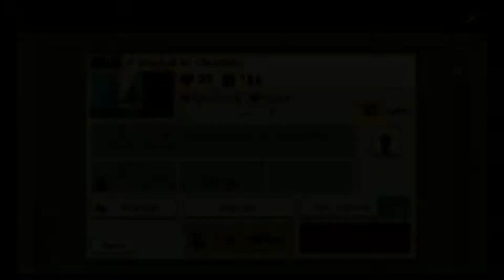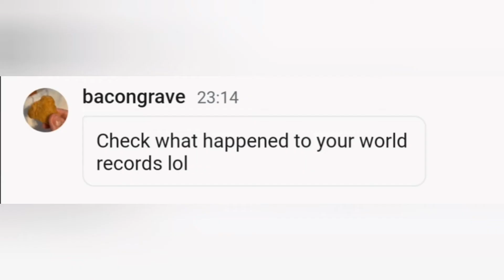Super Mario maker 2 / christmas level / your levels + memes /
Hello and welcome to new Super Mario maker 2 episode. We are playing new viewer's levels and you will enjoy more than ever fun and joy. At the end, new challanger is approaching, so stay with us to see who is it.